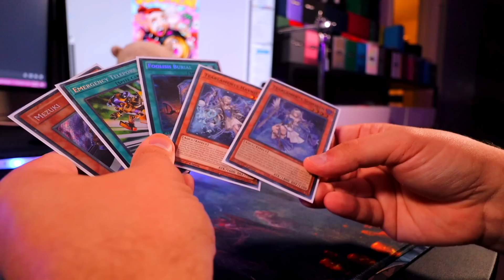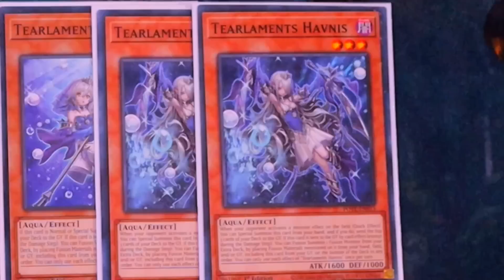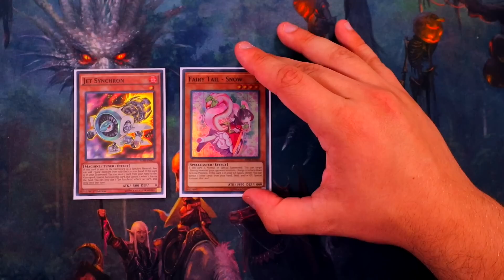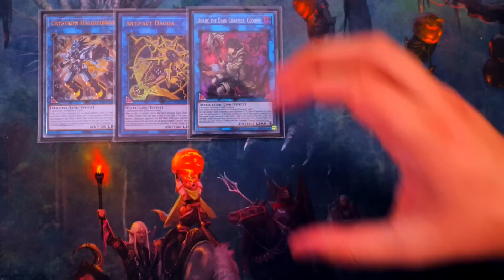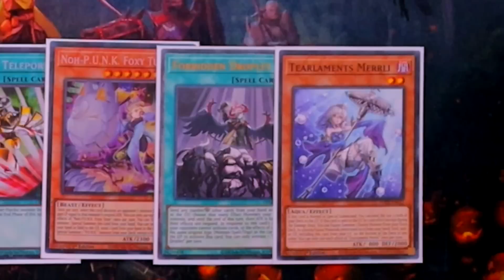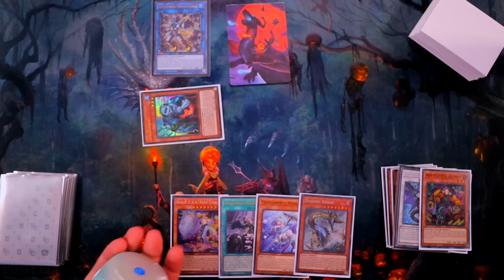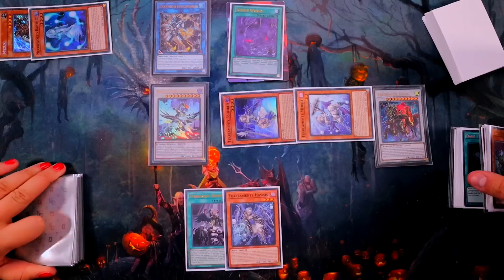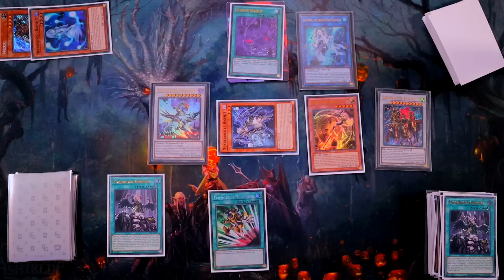THIS DECK IS ACTUALLY DISGUSTING!! WHAT THE?! | TEST HAND + COMBO TUTORIAL!